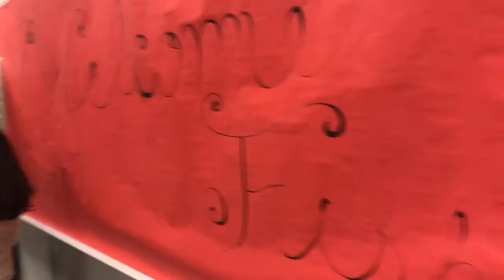Cheatham's Big Day!! (Pike MusicFest 2018) | Electrum Vlogs